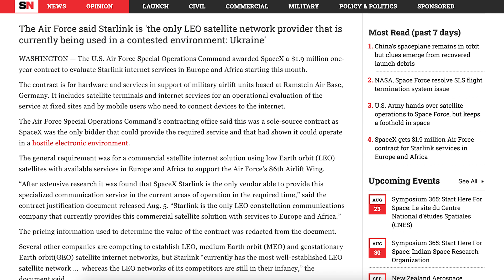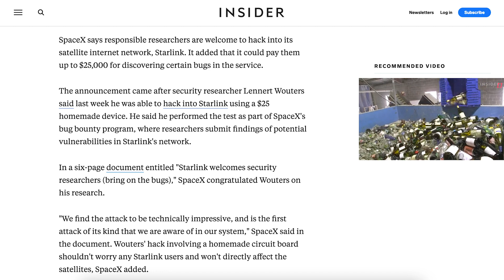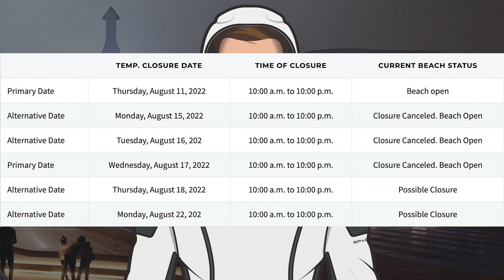SpaceX Starship Updates! More Testing Soon at Starbase! TheSpaceXShow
Welcome to the latest SpaceX Starship updates video from TheSpaceXFans. Not a very long video today but we have a few updates, all related to starlink for the standard SpaceX news. Over in Boca Chica, work continues on orbital infrastructure with the pad being prepared for Booster 7 arrival again. Ship 24 is also being prepared for hopefully more static fire testing so we can hopefully expect more testing soon at Starbase! Work also continues on Ship 25 and Booster 7 is still receiving her 13 inner Raptor engines. Sit back and enjoy!

Mary (BocaChicaGal) & Nic Ansuini & NSF Robotic Camera. Starship Launch Tower Gets Catching Hardware For Boosters and Ships | SpaceX Boca Chica. YouTube. NASASpaceflight. August 16, 2022.

Mary (BocaChicaGal) & Nic Ansuini. Chopstick Actuators Installed to Help Catch a Booster | SpaceX Boca Chica. YouTube. NASASpaceflight. August 17, 2022.